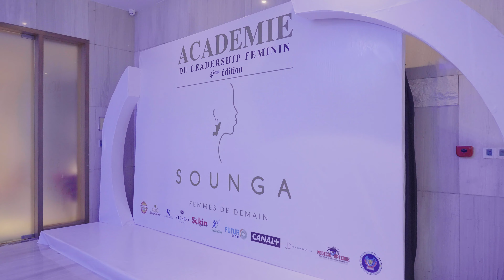ADL Pré Event II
Danièle Sassou Nguesso évolue en tant qu'entrepreneure sociale en République du Congo. Elle est Directrice générale de la Clinique Médicale et Optique de Brazzaville, fondatrice de la fondation Sounga qui oeuvre pour les droits des femmes et Présidente d'honneur de l'association Le Petit Samaritain qui agit en faveur des orphelins congolais.